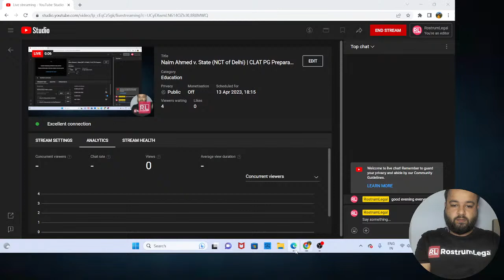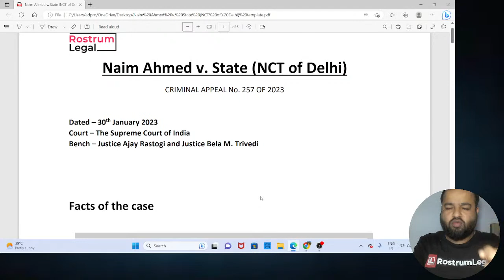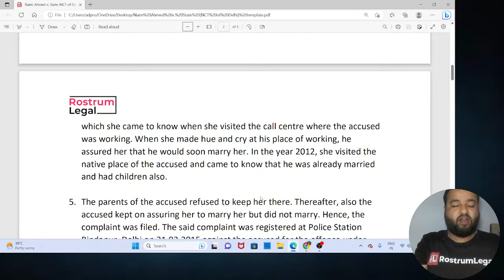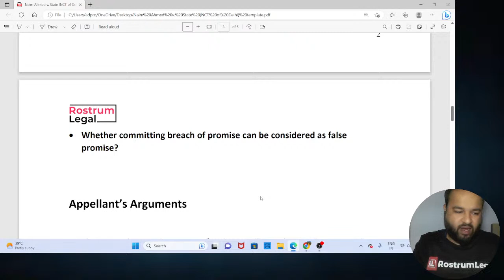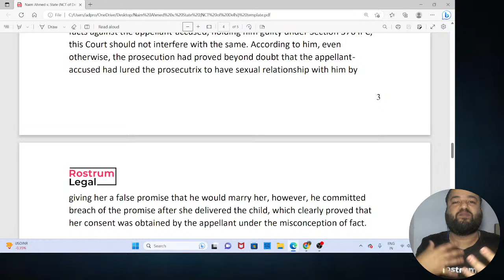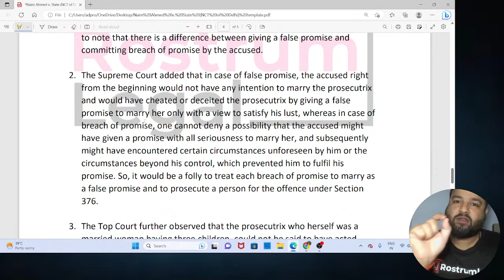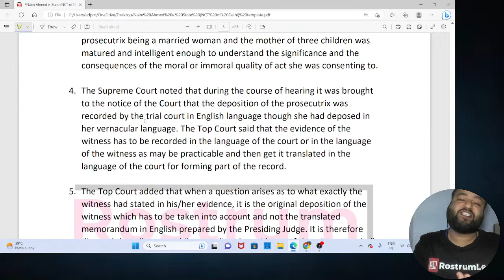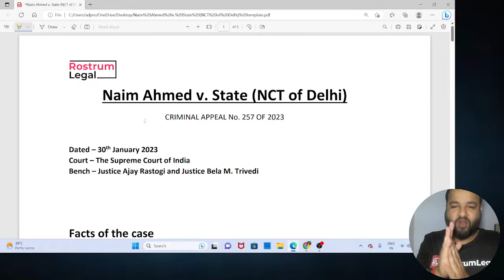Naim Ahmed v. State (NCT of Delhi) | CLAT PG Preparation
Join India's Best CLAT PG Coaching Programs on RostrumLegal.

This video explains about Naim Ahmed v. State (NCT of Delhi) Judgement

About RostrumLegal
RostrumLegal is the best online platform to study for law exams. We guide and prepare law students and lawyers to crack competitive exams like CLAT PG, Judiciary and other competitive law exams. Founded in 2012, RostrumLegal is India’s Leading Legal Education Platform. We are working with a mission to make professional legal education affordable and accessible to millions of law students and lawyers.

Our Popular Courses:
⚖️ Judiciary Masterclass
Judiciary Masterclass is a comprehensive coaching program for preparation of Judicial Services Exams. This course is taught by the best faculties in the country. Several students from RostrumLegal Judiciary Masterclass have cracked various judiciary exams in their first attempt itself.

📓 CLAT PG Masterclass
CLAT PG Masterclass is the best online coaching for CLAT PG and LLM entrance exam preparation in the country. This course offers the most comprehensive syllabus, maximum number of mock tests, and is always updated with the latest pattern of the exam.

clat 2023,clat pg 2023 exam pattern,clat pg,clat pg previous year question paper,important judgments for clat pg 2023,important topics for clat pg 2023,clat pg 2023 preparation strategy,clat pg 2023 strategy,clat pg 2023 preparation,RostrumLegal CLAT PG Coaching,Important Judgments for CLAT PG 2023,clat pg 2023,